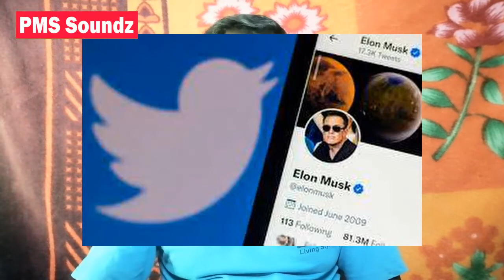Twitter Emergency | Elon Mask Twitter | Tamil | PMS Soundz